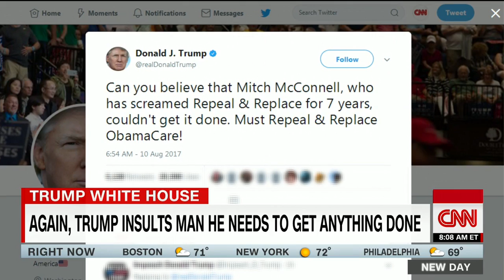President Trump slams Sen. Mitch McConnell in new tweet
President Donald Trump resumed his public feud with Senate Majority Leader Mitch McConnell over Republicans' failure to repeal and replace the Affordable Care Act.